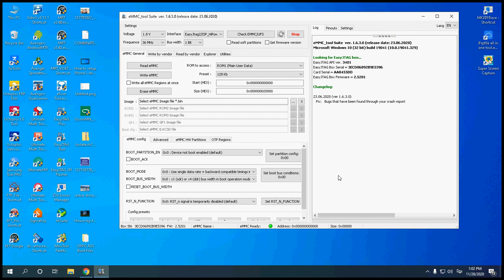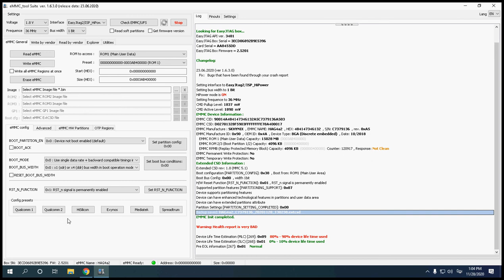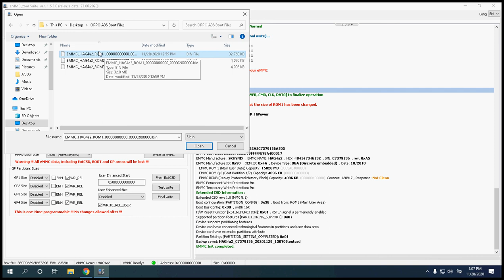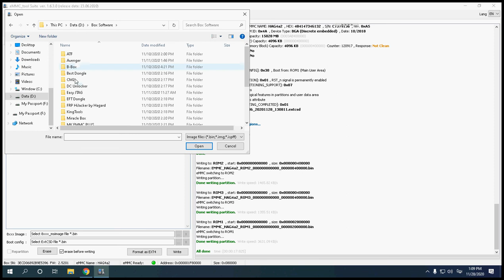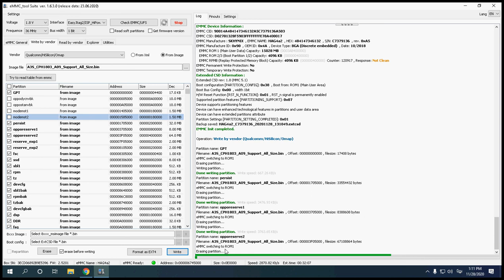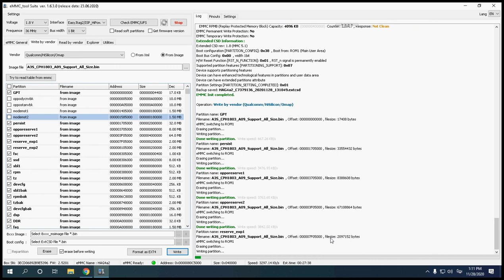Fix HD error 90% by Easy Jtag Plus